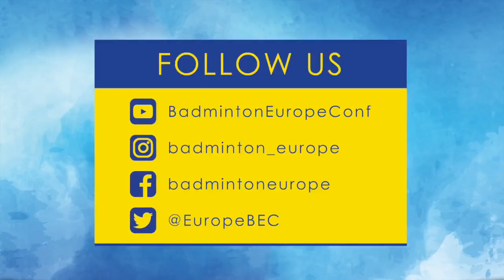Marin's golden road to glory!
The highlight of the year: Carolina Marin winning the World Championships for the fourth time ever and for the third time in a row.

Video: Infront Sports